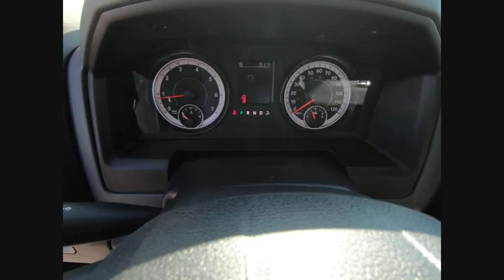2019 Ram 1500 Classic St. Charles IL D5290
2019 Ram 1500 Classic Tradesman

1611 E. Main St.

Recent Arrival! Diamond Black 2019 Ram 1500 Classic Tradesman ** BACKUP CAMERA, ** BLUETOOTH, 1-Year SiriusXM Radio Service, 3.55 Rear Axle Ratio, 40/20/40 Split Bench Seat, 5.0 Touchscreen Display, Black Exterior Mirrors, Body Color Upper Fascia, Bright Front Bumper, Bright Grille, Bright Rear Bumper, Carpet Floor Covering, Charge Only Remote USB Port, Cloth 40/20/40 Bench Seat, Exterior Mirrors w/Heating Element, For More Info, Call , Front Armrest w/3 Cupholders, Front Floor Mats, Front Fog Lamps, GPS Antenna Input, Integrated Voice Command w/Bluetooth, Manual Adjust Seats, Media Hub (USB, AUX), No Satellite Coverage HI/AK/PR/VI, Overhead Console, Power & Remote Entry Group, Power Heated Fold-Away Mirrors, Power Locks, Power Windows w/Front 1-Touch Down, Premium Vinyl Door Trim w/Map Pocket, Radio: Uconnect 3 w/5 Display, Rear View Day/Night Mirror, Remote Keyless Entry w/All-Secure, SiriusXM Satellite Radio, Temperature & Compass Gauge, Tradesman SXT Package, Wheels: 20 x 8 Aluminum Chrome Clad. Priced below KBB Fair Purchase Price!brbrBuying a new car isnt something you can really do off the cuff. Its a long-term commitment. Youre going to be spending almost every day driving it, for many years to come. So, its important that you dont get just any car, but one with which you really click. St. Charles Chrysler Dodge Jeep Ram will take the time to get to know what you want, and work with you to ensure thats exactly what you have when you leave. That holds just as true for used-car customers as it does for new Chrysler, Dodge, Jeep or RAM customers. If you want to be pressured into a purchase, you had best go elsewhere. In addition to helping drivers find the perfect Chrysler, Dodge, Jeep or RAM match, St. Charles Chrysler Dodge Jeep Ram also boasts a state-of-the-art auto repair center where our highly skilled team of technicians perform routine maintenance as well as other services, such as auto-glass repairs, transmission repairs, and wheel repairs. And, for drivers who prefer to work on their Chrysler, Dodge, Jeep or RAM themselves, we have a variety of manufacturer-certified parts (i.E., Oil filters, batteries, windshield wipers...). To learn more about St. Charles Chrysler Dodge Jeep Ram, our impressive lineup of new Town & Country, Grand Cherokee, Challenger, 1500, 200, and used-car models, or rave-worthy service, contact us today. Or visit us in person. Were conveniently located at 1611 East Main St., St. Charles, IL. Welcome to the St. Charles CDJR website, a fast and convenient way to research and find a vehicle that is right for you. Whether you are looking for a new or used Chrysler, Dodge, Jeep or Ram car, truck, or SUV you will find it here. We have helped many customers in or near Chicago, Glendale Heights, St. Charles, Elgin, Bartlett, Schaumburg, Geneva, Batavia, West Chicago, Naperville, Wheaton, Carol Stream and Elburn find the Chrysler, Dodge, Jeep or Ram of their dreams! We know that prospective customers are extremely well educated when researching their next vehicle. St. Charles CDJR has made it easy to get all the available vehicle information so you can spend less time researching and more time enjoying your purchase.